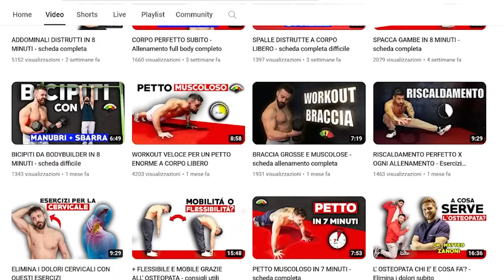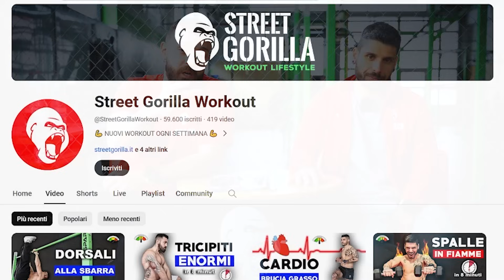COME TRASFORMARE IL TUO FISICO VELOCEMENTE